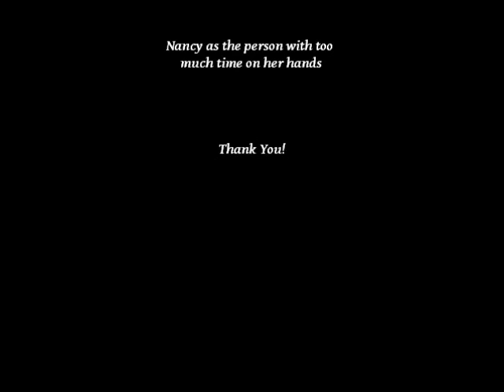Lazy-ass cats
Tux and BooBoo being lazy.